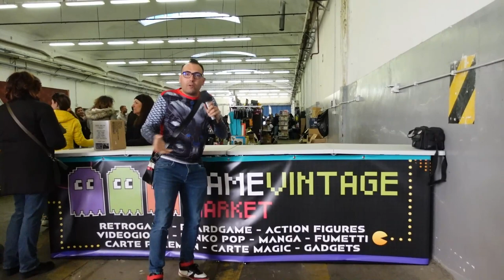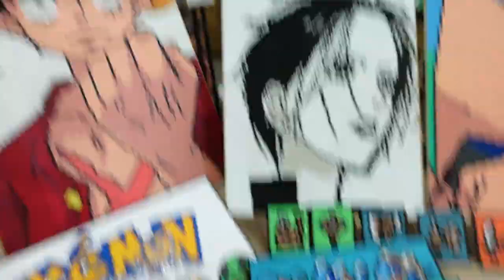GAME VINTAGE VLOG